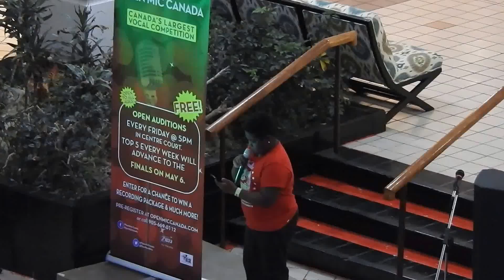Candidate 1 - Open Mic Canada Friday 23 February at Woodbine Mall - Open Mic Canada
Open Mic Canada live Friday 23 March at Woodbine Mall

We have sessions every Friday at 5 pm!